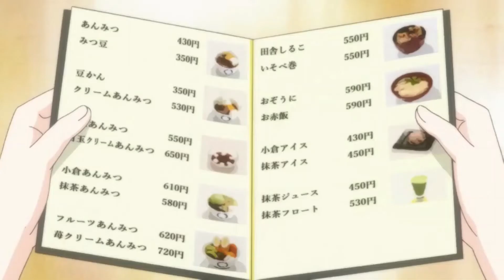[ramen_tv] Phim hoạt hình nhật bản Kỳ Thủ Shougi // Sự cám dỗ của tiệm đồ ngọt 🍰🎂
▶ Movie's name: Sangatsu no Lion

▶ Content:The 17-year-old Kiriyama Rei lives alone, now his financial source comes from money received when he was a professional Shogi player. Although he was independent in every way, he had to go through quite difficult childhood stages. The relationship with his adoptive family is increasingly strained, he can hardly make friends with other people. Meanwhile, his Shogi career is slowly coming to a standstill. Rei was originally the expectation of many people, but it was this expectation that became a burden for him.
Along with Rei are the three Kawamoto sisters: Akari, Hinata and Momo. Unlike Rei, they live happily in their beautiful little house. At that place, Rei was welcomed like a relative. Although he was a bit reserved at first, he also visited his family more often, because there was a love and warmth there that he had never felt during his youth.

▶ Tên phim: Kỳ Thủ Shougi

▶ Nội dung: Chàng trai trẻ 17 tuổi Kiriyama Rei sống một mình, hiện nguồn tài chính của cậu đến từ khoảng tiền nhận được khi cậu là một kì thủ Shogi chuyên nghiệp. Dù tự lập mọi bề, nhưng cậu phải trải qua những giai đoạn thuở thiếu thời khá gian nan. Mối quan hệ với gia đình nhận nuôi cậu ngày càng căng thẳng, cậu khó có thể kết bạn với người khác. Trong khi đó, sự nghiệp Shogi của cậu đang dần rơi vào bế tắc. Rei vốn là kì vọng của nhiều người, nhưng chính sự kì vọng này trở thành gánh nặng cho cậu.
Cùng với Rei là 3 chị em nhà Kawamoto: Akari, Hinata và Momo. Khác với Rei, họ sống hạnh phúc trong ngôi nhà nhỏ xinh của mình. Tại nơi đó, Rei được chào đón như một người thân. Dù ban đầu cậu hơi dè dặt, cậu cũng đã thường đến thăm gia đình hơn, vì tại nơi đó có tình yêu thương, sự ấm áp mà cậu chưa bao giờ cảm nhận được trong suốt quãng thời niên thiếu.